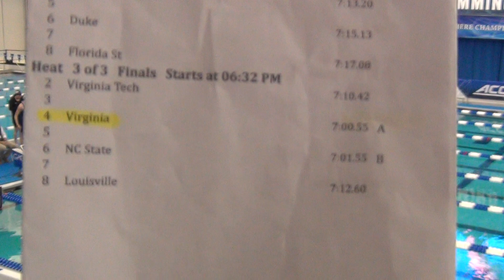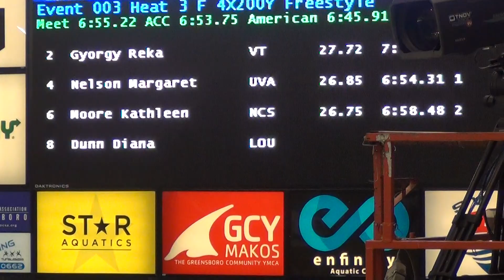800 Freestyle Relay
Valls
Walsh
Madden
Nelson

Meet Record